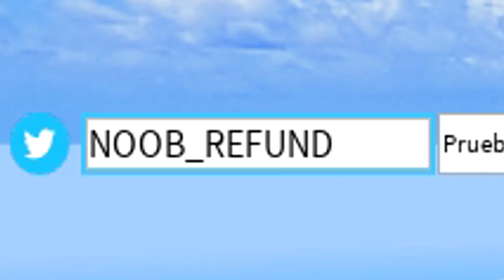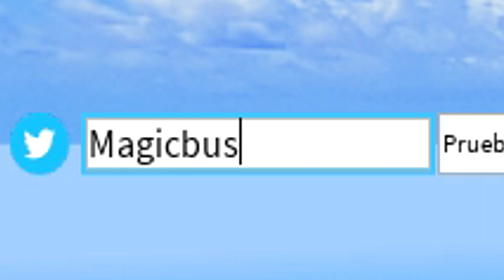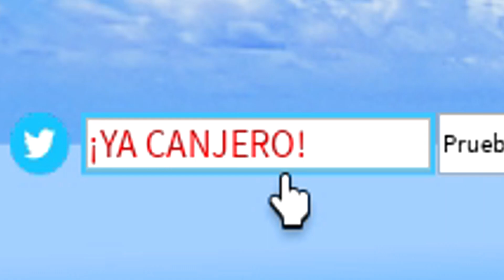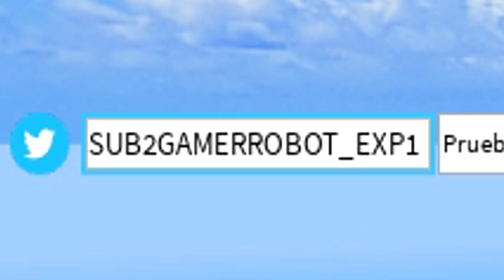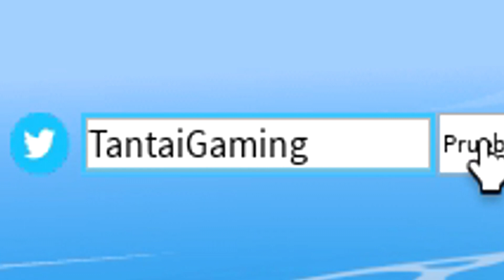*NUEVO CÓDIGO*🔥22 CODIGOS ACTIVOS de BLOX FRUITS 🔥 Códigos de Blox Fruits Roblox 🔥 2023 🔥 EMiLiOR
🟢 🔥🔥 BLOX FRUITS 🔥🔥

CÓDIGOS publicados en este vídeo:

DEVSCOOKING—Redeem for 20 minutes of 2x EXP Boost (NUEVO)
NOOB_REFUND—Redeem for a free Stat Reset
SUB2GAMERROBOT_RESET1—Redeem for a free Stat Reset
kittgaming—Redeem for 20 minutes of 2x EXP Boost
Sub2Fer999—Redeem for 20 minutes of 2x EXP Boost
Enyu_is_Pro—Redeem for 20 minutes of 2x EXP Boost
Magicbus—Redeem for 20 minutes of 2x EXP Boost
JCWK—Redeem for 20 minutes of 2x EXP Boost
Starcodeheo—Redeem for 20 minutes of 2x EXP Boost
Bluxxy—Redeem for a Boost
fudd10_v2—Redeem code for 2 Beli
FUDD10—Redeem code for $1
BIGNEWS—Redeem code for an in-game title
THEGREATACE—Redeem code for 20 Minutes of 2x Experience
SUB2GAMERROBOT_EXP1—Redeem for 30 Minutes of 2x Experience
Sub2OfficialNoobie—Redeem code for 20 Minutes of 2x Experience
StrawHatMaine—Redeem for 20 minutes of 2x Experience
SUB2NOOBMASTER123—Redeem code for 15 Minutes of 2x Experience
Sub2UncleKizaru—Redeem code for a Stat Refund
Sub2Daigrock—Redeem code for 15 Minutes of 2x Experience
Axiore—Redeem code for 20 Minutes of 2x Experience
TantaiGaming—Redeem code for 15 Minutes of 2x Experience

Únete a La Tropa de EMiLiOR

🔥NUEVO CÓDIGO de RESETEO DE STATS en BLOX FRUITS 🔥RACE V4  Códigos de  Roblox 🔥 2023🔥  EMiLiOR,

NUEVO CODIGO ACTIVO de BLOX FRUITS 🔥RACE V4 🔥 Códigos de Blox Fruits Roblox 🔥2023 🔥 EMiLiOR,
🔥 TODOS los CODIGOS de RESET STATS en BLOX FRUITS 🔥 Códigos de Blox Fruits Roblox 2023 🔥 EMiLiOR,

30 CÓDIGOS de 🔥 BLOX FRUITS 🔥 activos Y actualizados de ABRIL de 2023 ROBLOX / NEW CODES / TilloASR